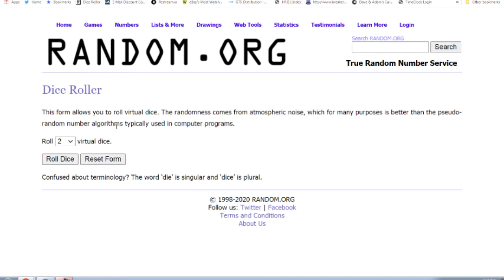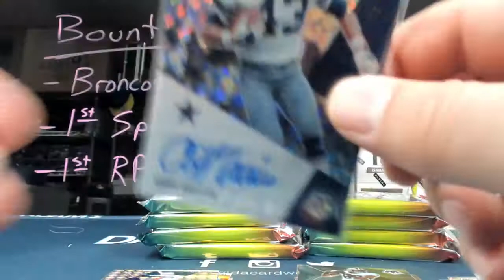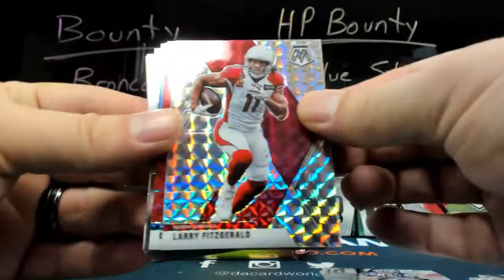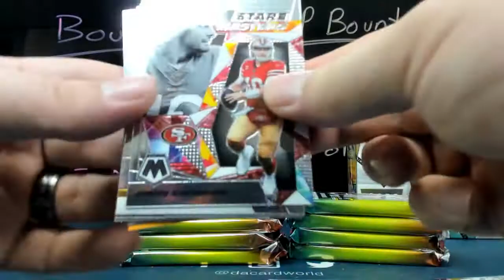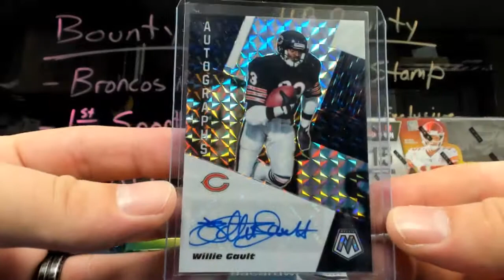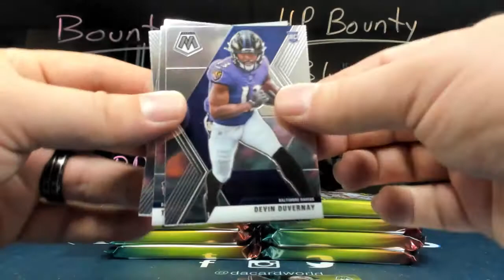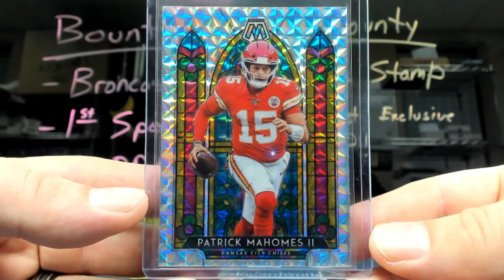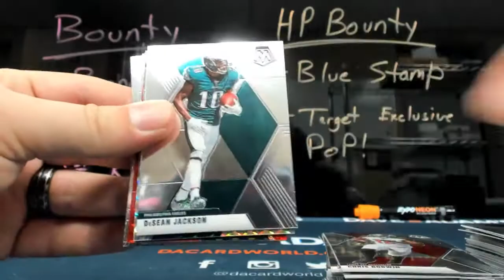2020 Panini Mosaic Hobby Football 3-Box- DACW Live 32 Spot Random Team Break #2